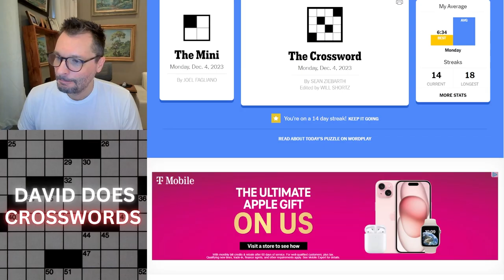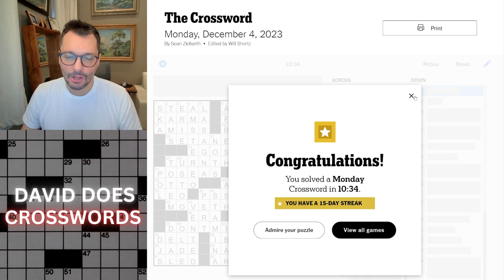Monday New York Times Crossword puzzle.